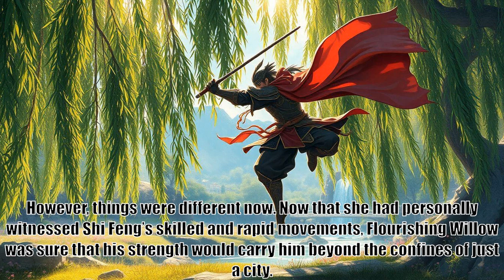Reincarnation Of The Strongest Sword God, part 354